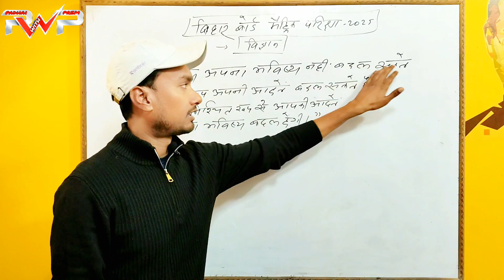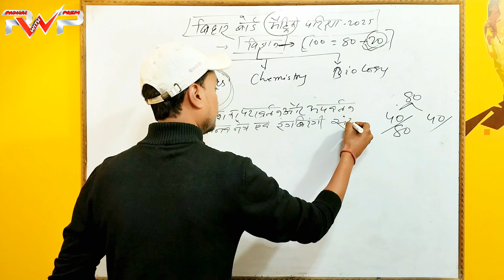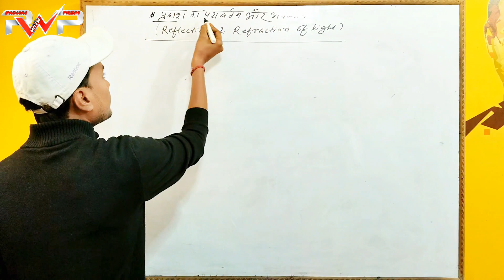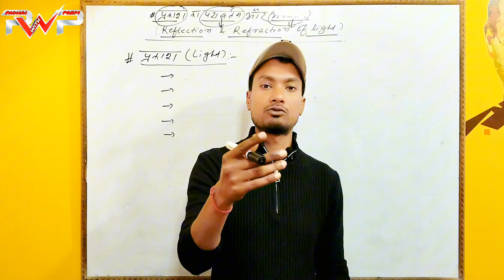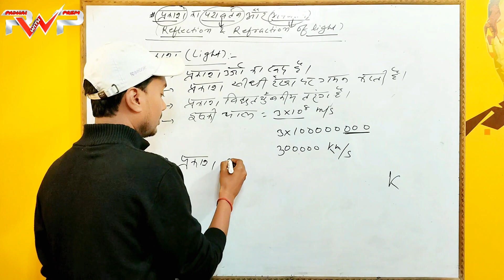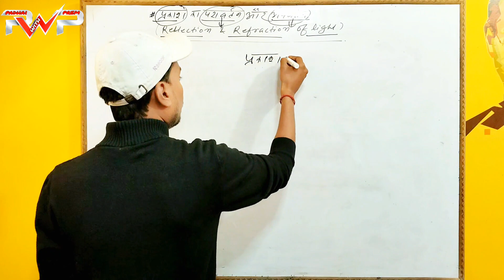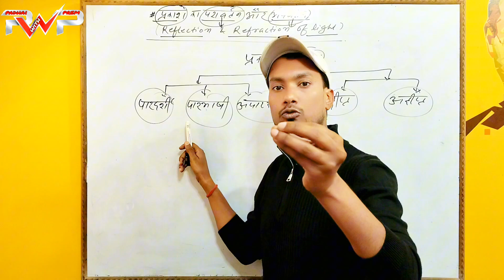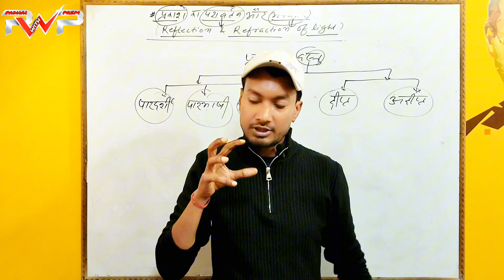bseb 10th|| science||physics || बिहार बोर्ड परीक्षा 2025